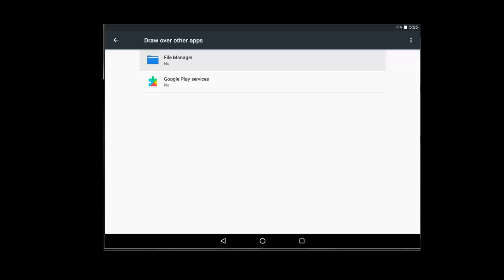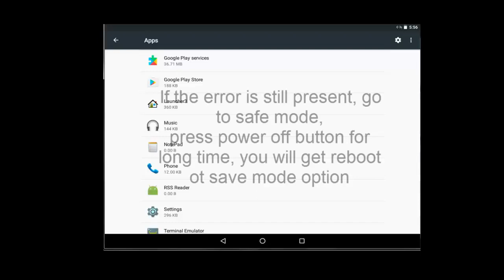How to Turn Off Screen Overlay Detected android phones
How to turn off screen overlay and screen overlay detected error fix in android, this error is common in samsung mobiles like s6 edge, note 4 , s5 , I will show How to fix this error.